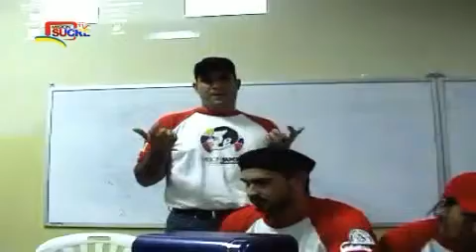RAMIRO MEDINA.mp4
IV JORNADA NACIONAL DE SOBERANIA TECNOLOGICA HECHA EN ALDEA CARRACIOLOGO PARRA LEÒN DE TIA JUANA.

PROYECTO MISIÒN SUCRE TV.